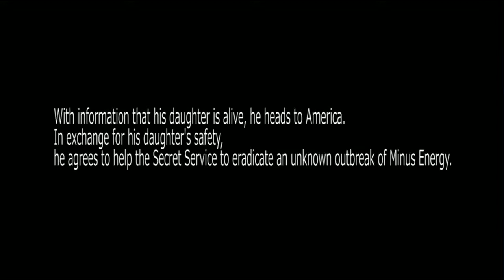FIGHTING EX LAYER- BLAIRE, JACK, AND SHADOW GEIST GAMEPLAY TRAILER!!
Here is the gameplay trailer for three new characters in Fighting EX Layer. We are shown Blaire, Jack, and Shadow Geist. Let me know your thoughts on these characters and the game in general!